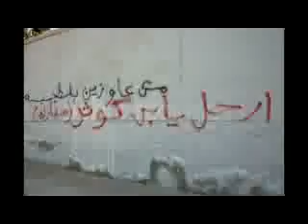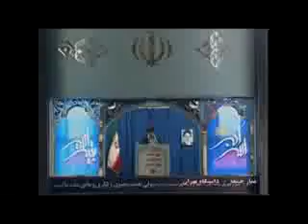انقلاب اسلامی مصر